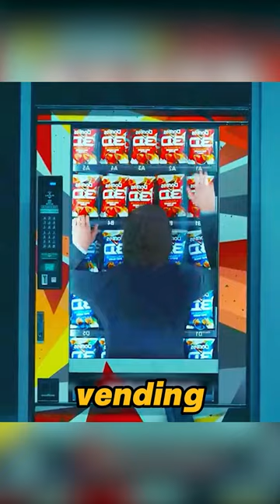A man's body is as thin as a piece of paper.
If your body is as thin as a piece of paper
A very interesting short movie.